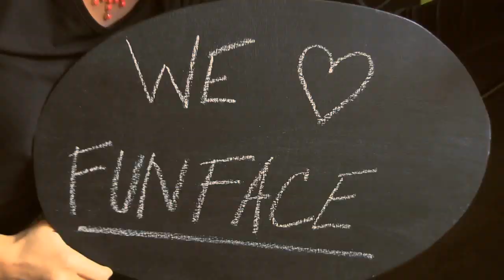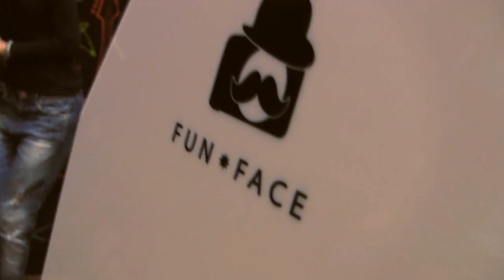FunFace fotobox- zábavný fotokutik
FunFace na party, svadbu alebo oslavu narodenín. Tlač fotiek, pozadia, zábavné rekvizity a po celý čas ONLINE. FunFace je tá najlepšia voľba na Váš event.